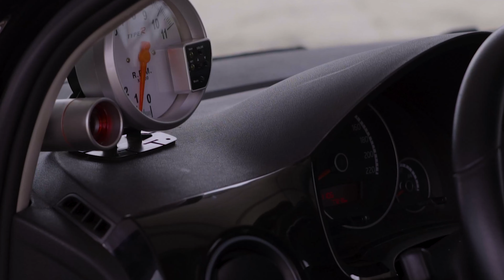SE LIGA NESSE VOLKSWAGEN UP COM SUSPENSÃO A AR DA TEBÃO!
O Volkswagen Up é um carro compacto que tem ganhado cada vez mais fãs no mundo automotivo. E se você é um desses fãs, vai adorar ver o que preparamos neste vídeo: um Volkswagen Up com suspensão a ar da Tebão Suspensões!

Neste vídeo, vamos mostrar detalhes sobre a instalação da suspensão a ar Tebão nesse pequeno gigante e como ela pode transformar completamente a aparência e o desempenho do carro. Você vai poder ver como ficou a altura do carro com a suspensão ajustada.

Não perca a oportunidade de conferir esse Volkswagen Up com suspensão a ar Tebão em ação. Assista agora ao vídeo e veja como é possível dar uma nova cara para um carro compacto, transformando-o em um verdadeiro show de personalização!

Que tal comprar um KIT AR EXCLUSIVO pra sua nave?

Molas Esportivas: youtube-mola
Suspensão a ar: YOUTUBE-AR
Suspensão fixa: YOUTUBE-FIXA
Suspensão a rosca: YOUTUBE-ROSCA

+SOBRE A TEBÃO SUSPENSÕES

Maior fabricante de Suspensão Especial do país, a Tebão Suspensões modifica carros originais em rebaixados, e nesse canal você confere todas as tendências do mundo dos baixos, curiosidade, dicas e muito mais!

Suspensão a Ar, Suspensão Fixa e Suspensão a Rosca é aqui!